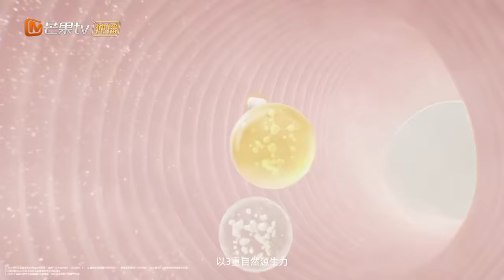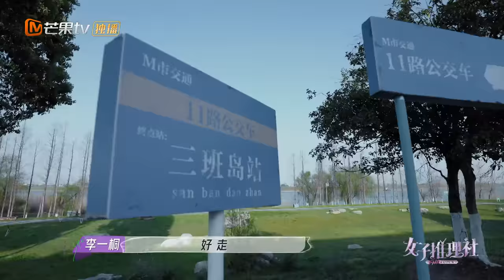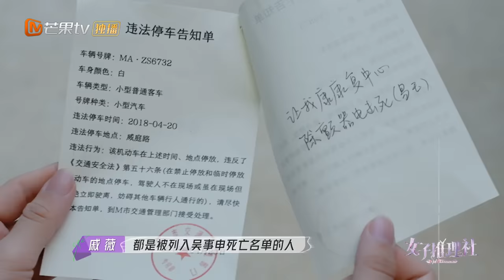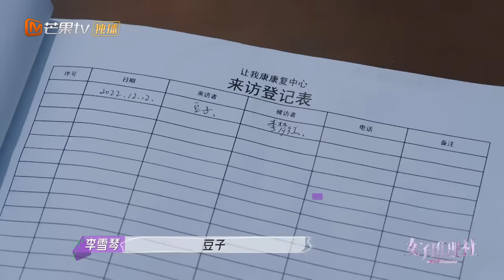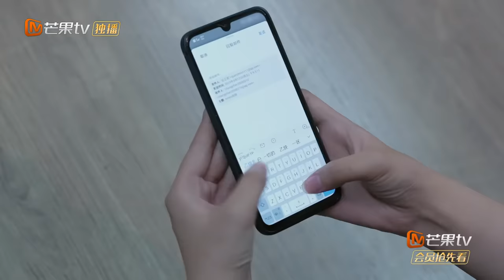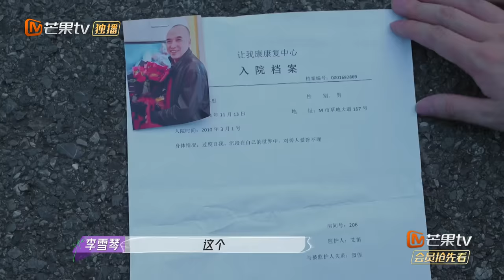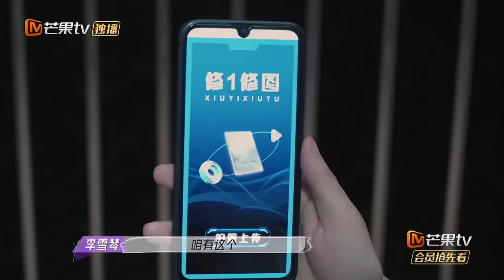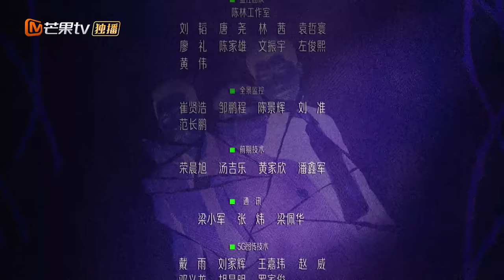ENG SUB《女子推理社》第8集：郁金香遗愿（上）| 张雨绮秒变“逃脱大师”？推理团探秘废弃疗养院！| SHErlock EP8-1 | MangoTV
又到了本月“一名金人”奖的评选时间，成员们去到公司会有什么样的事情发生？正在执行单线任务的张雨绮现在是否安全？她会带来哪些重要的线索推进程拉拉失踪案的调查进度呢？成员们正在驱车赶往山中神秘的让我康康复中心大楼里查找最新线索，她们今天能否顺利完成调查呢？